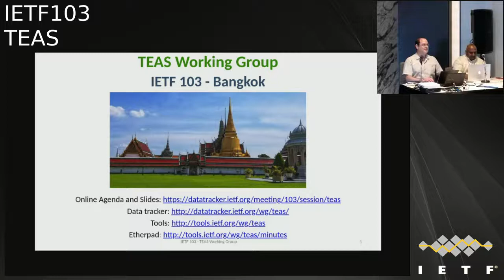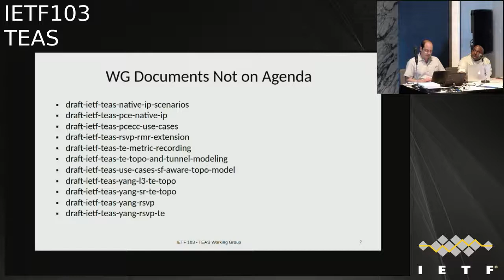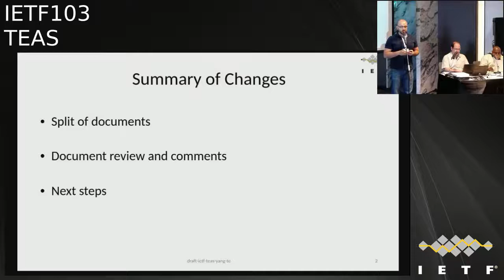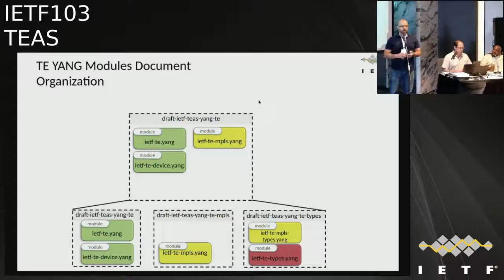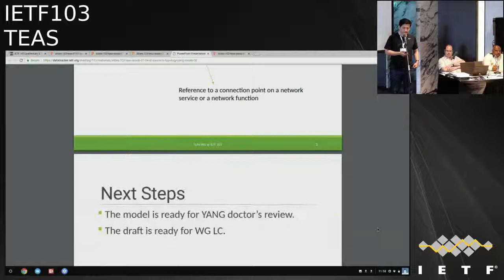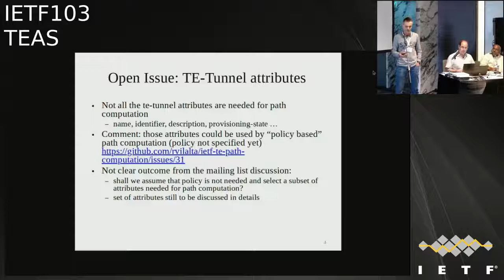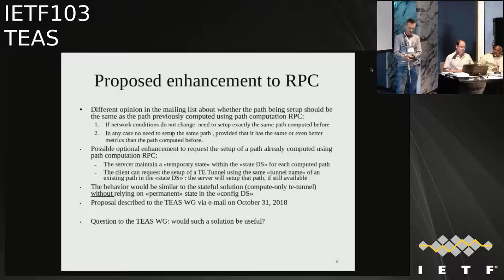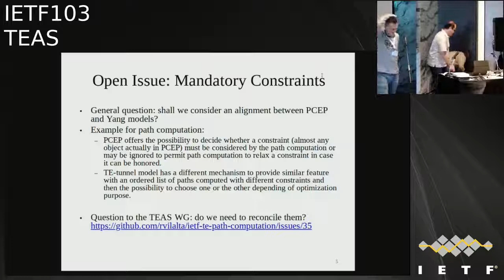IETF103-TEAS-20181105-1120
TEAS  meeting session at IETF103
2018/11/05 1120